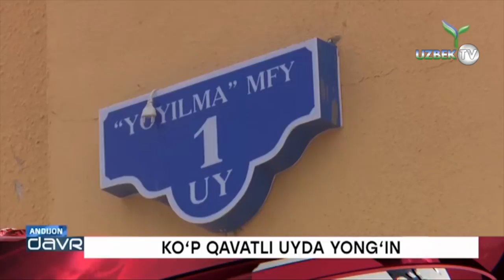Андижонда янги қурилган кўп қаватли уйнинг томининг ёнишига сабаб нима?